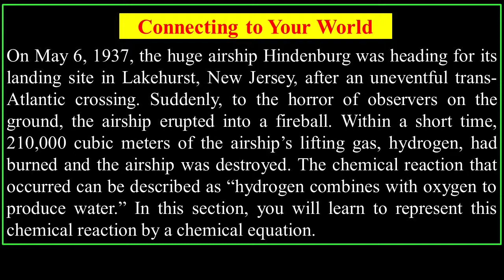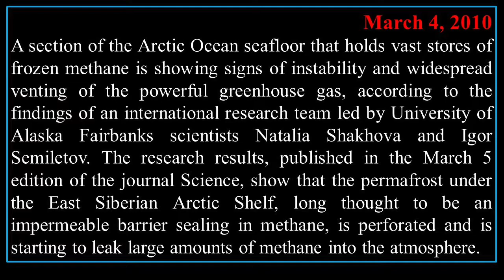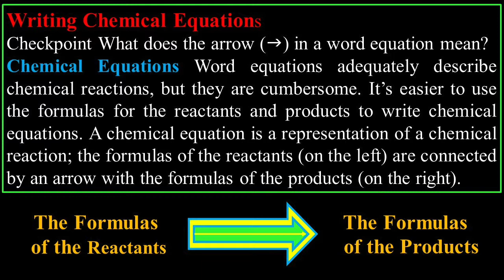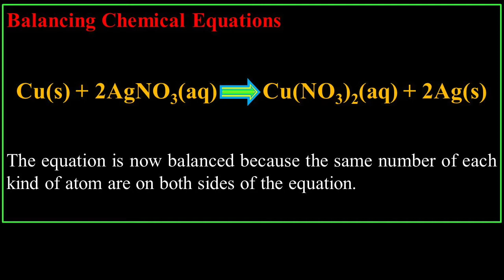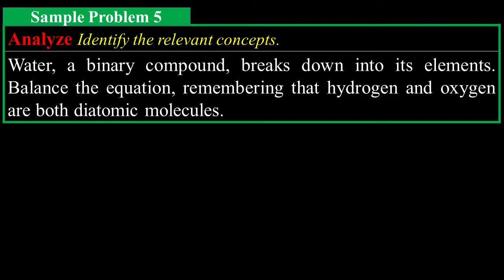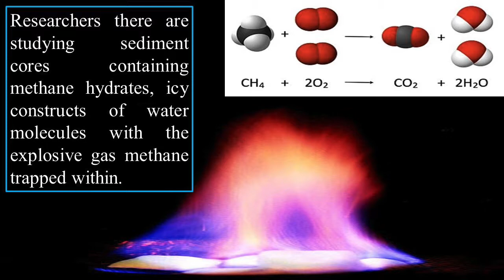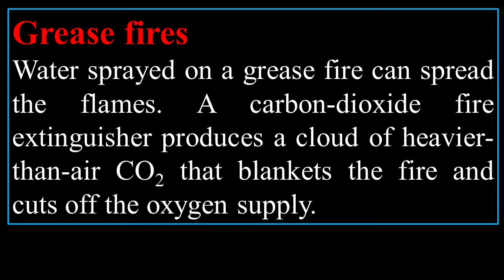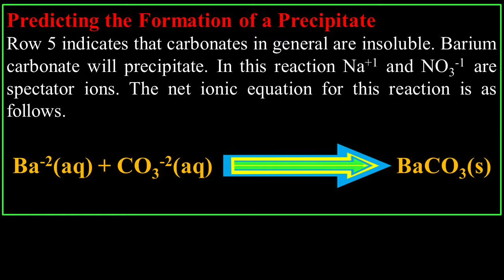Lecture Chemical Reactions